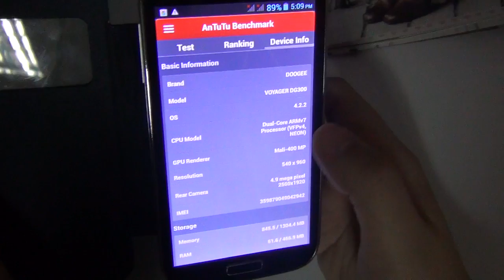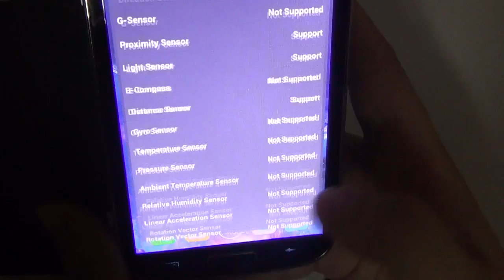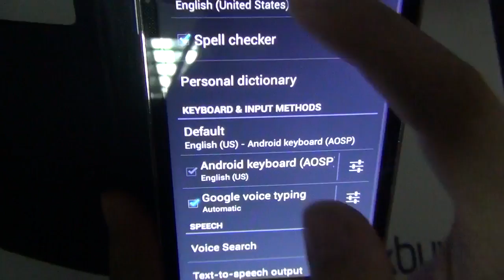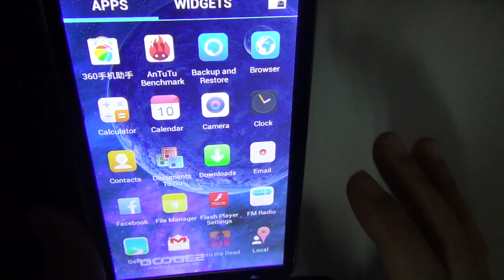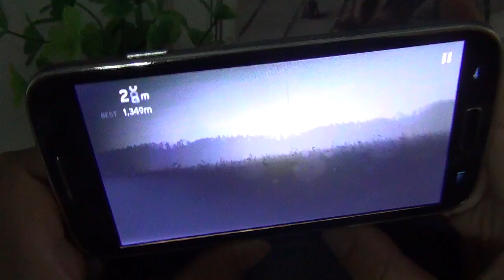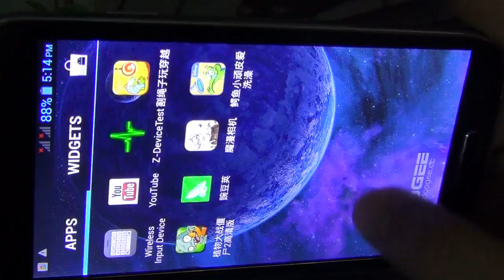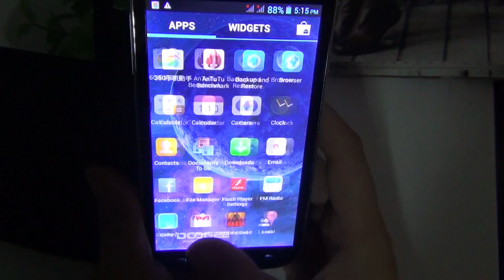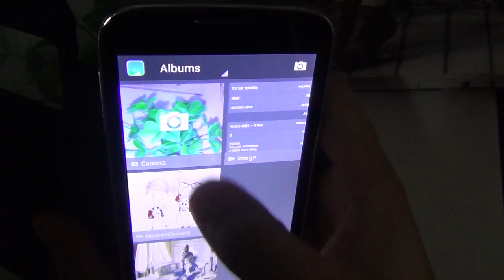Обзор DG300 пришёл:)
Doogee DG300 5.0inch MTK6572W Dual Core Smartphone QHD Capacitive Screen 512MB/4GB 5.0MP Camera Android 4.2 OS 3G/GPS
 5.0 дюймы двухъядерный смартфон  5.0MP камера Андройд 4.2